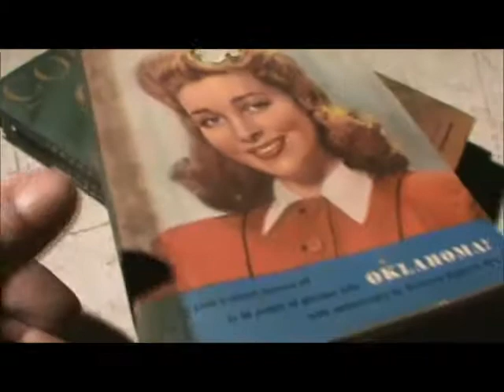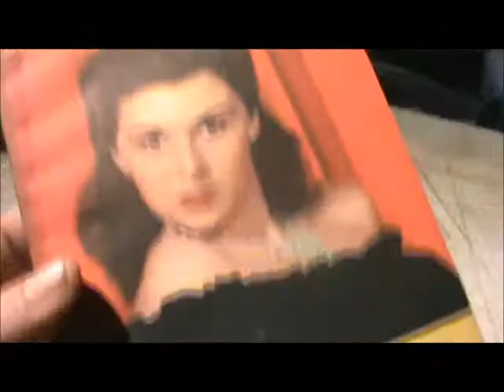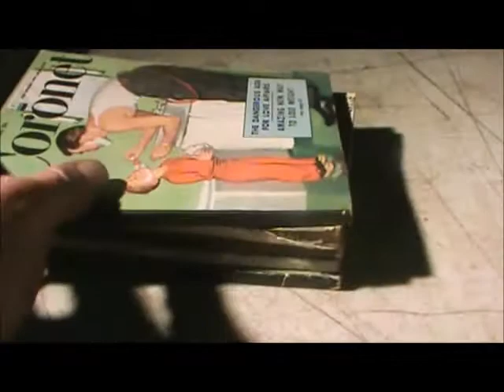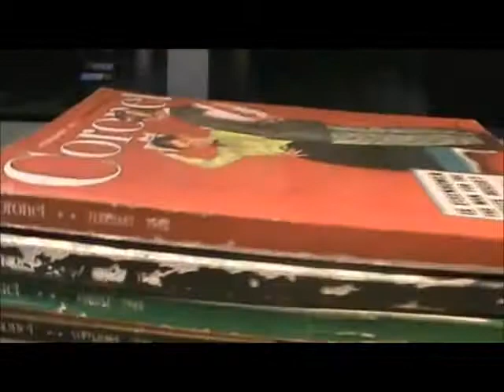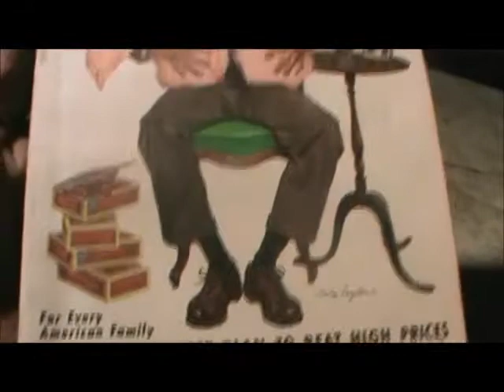Coronet Magazine lot# 1 -/ 20 total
A great little book magazine with stories from the old days